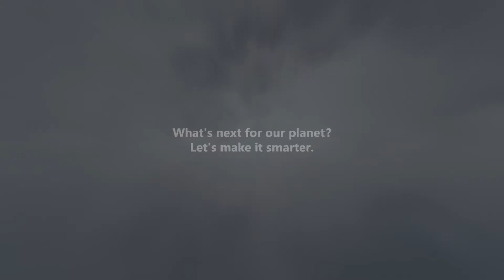Our Social Mission: Journeying Towards a Sustainable Future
Industrial Autonomy is about the transition from industrial automation to industrial autonomy with the purpose of efficient and smarter plant operations by adding layers of intelligent sensing and machine cognition to anticipate and adapt to both known and unforeseen circumstances, removing the need for constant human intervention.